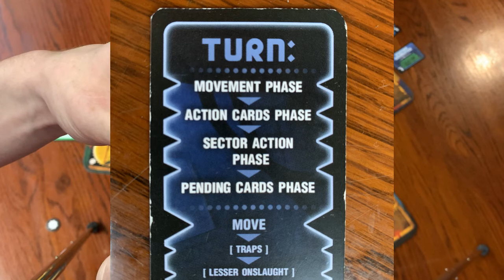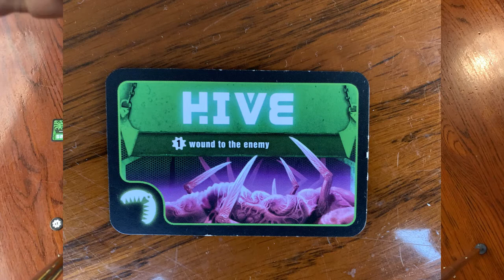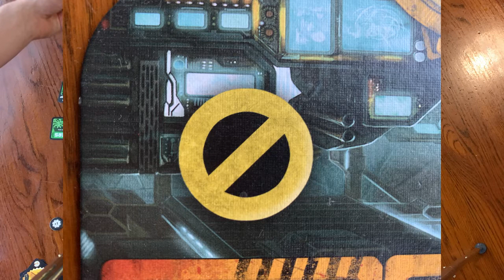My Favorite Board Game - Theseus: The Dark Orbit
In this video you get an understanding of how this game works. I briefly go over how to play the game and what each faction is about.